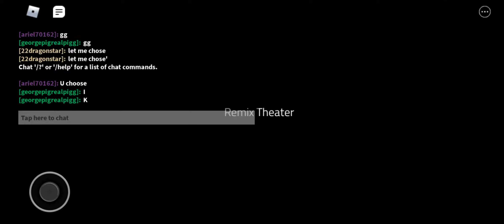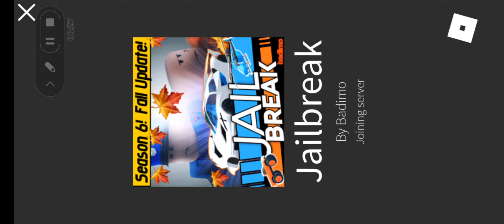FNF then jailbreak.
Sub and like for more daily content